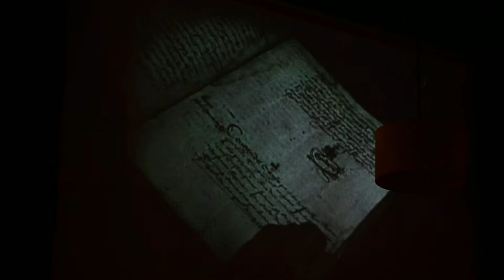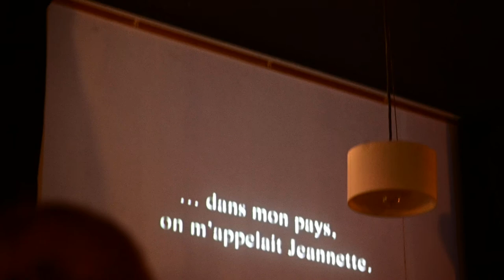The Passion of Joan of Arc w/ Live Sound Track - 2 - 6/7/21 - Woolloongabba, QLD